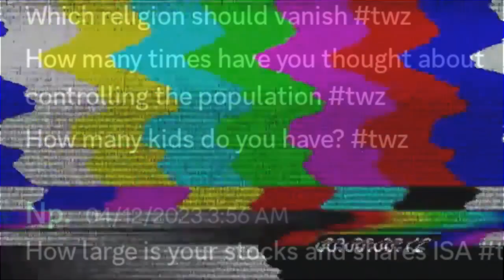TWZ #11: (Read Description)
I'm purposely making jokes to test something for the future. I'll tell y'all a little more next TWZ.

resident evil 4 remake gameplay 4k
resident evil 4 review
re4 remake
resident evil 4 gameplay pc
resident evil 4 trailer
re4 remake leaks
full gameplay
resident evil 4 remake gameplay trailer
resident evil 4 remake ada
resident evil
lets play
resident evil 4
resident evil 4 remake gameplay demo 4k
re4 remake gameplay 4k
lets play thru